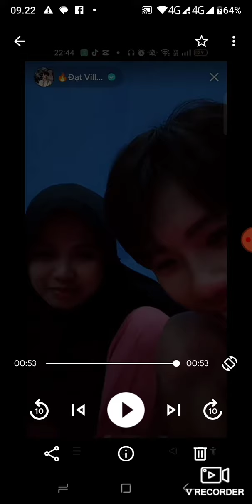PAPI DAT VILLA SAID 🤗SEKARANG GANTIAN AKU YANG MERAWAT ISTRI (VIDHIA) KARENA SEDANG SAKIT